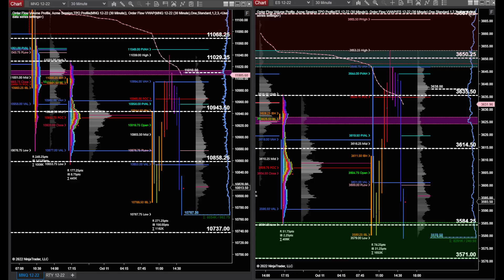ES and NQ levels held then sell off happened